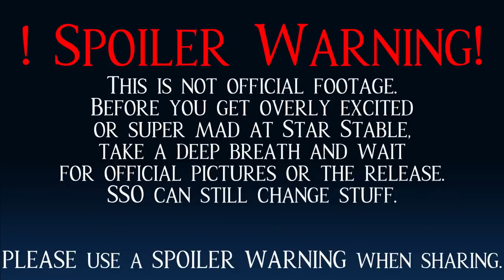SSO - !SPOILER! - The New Shire Horse (with new bridle) (released)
!SPOILER WARNING! This video contains footage of a horse that is not released in the game yet. Consider yourself warned!

First Spoiler Video of today! Fish Horses are coming later.

Timestamps:
0:00 - Intro
0:25 - Quick Overview
0:28 - Sold at Steves Farm
0:37 - Horse for Sale Window (Stats, Price, Colors, Animations. )
2:06 - Detailed Look
2:09 - Gaits
2:47 - Reverse
2:54 - Stop
3:05 - Rear
3:18 - Jumps
3:42 - Special Move
3:54 - Dance
4:03 - Rider POV/Race
4:45 - Color 1
5:00 - Color 2
5:15 - Color 3
5:30 - Color 4
5:45 - Color 5
6:00 - Color 6  (Fort Pinta Horse)
6:14 - Color 7 (App Horse)
6:29 - Size Comparison
6:46 - New Western Bridle
7:02 - Wagon Harness (NPC only)
7:21 - End card